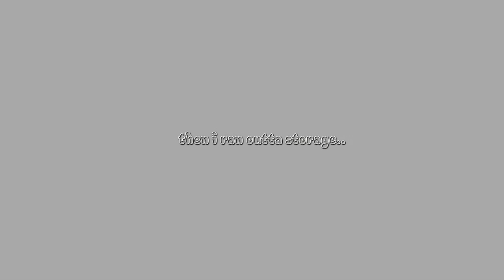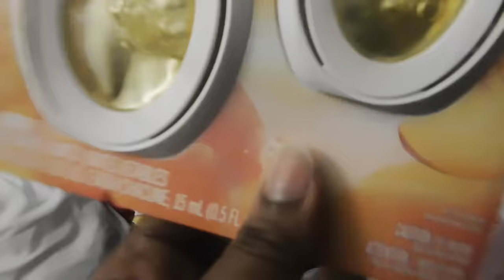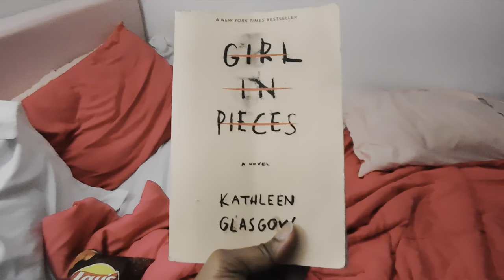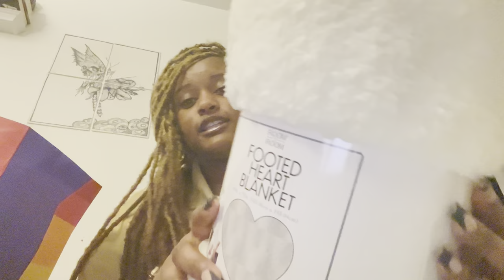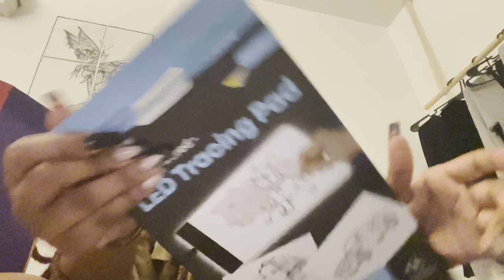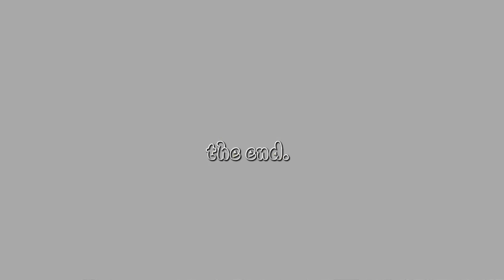collective video | niiyahlistic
two videos in 1 month let’s goooo